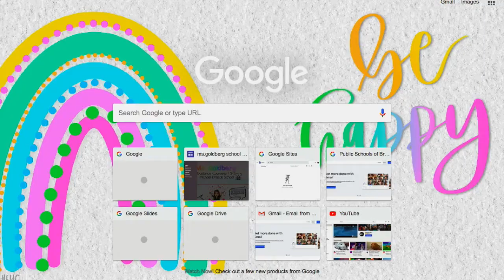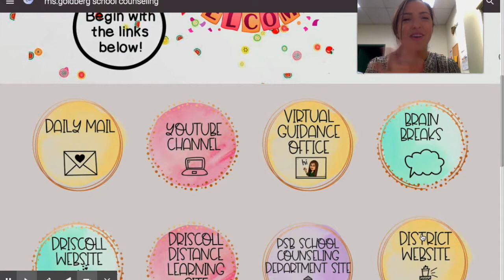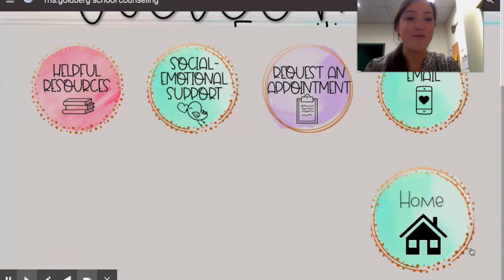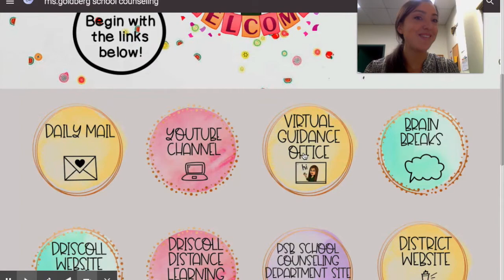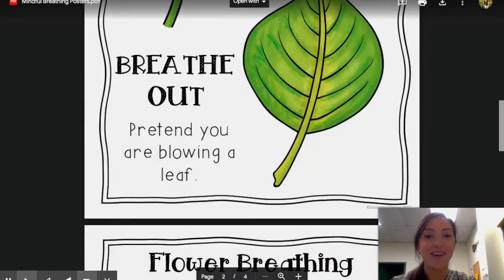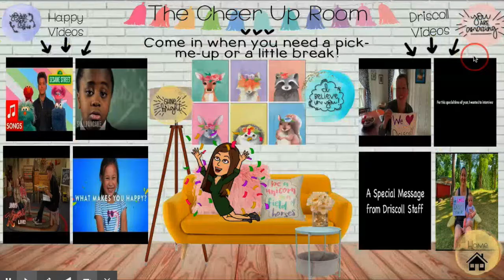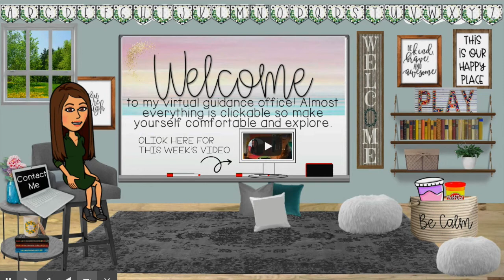New Website Tour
Here is a tour of my updated website and virtual guidance office :) I hope everything is easier/more fun to find!